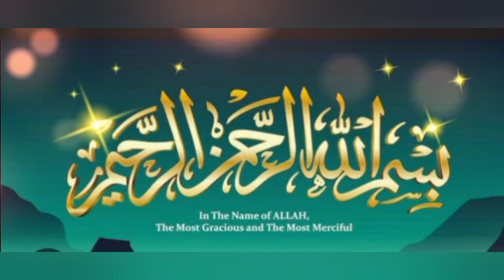Chicken spring rolls for iftar make & freeze quick method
Chicken spring rolls for  iftar  |  Ramzan special  make & freeze  easy & quick method
saima daily life style

ingredients
chicken
capsicum
carrot
cabbage
black pepper powder
Chinese salt
salt
soya sauce
maida
roll Patti

# Ramzan
# cooking
fry items
# Ramadan items

roll kaise banaen
spring roll banane ka tarika
chicken and veg rolls
veg rolls
roll Patti
vegetable rolls
Ramzan special
Ramzan special recipes
easy and quick method roll
takes only 15 minutes
family dinner idea
snacks
snacks for family